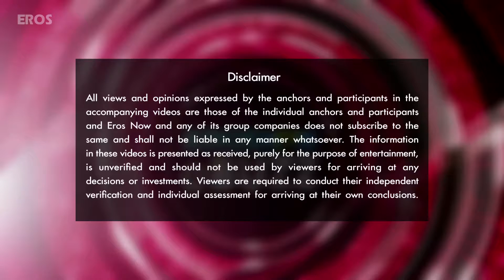Film Fraternity Gives A Thumbs Up To Happy Bhag Jayegi | Bollywood News | ErosNow eBuzz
The Cast & Crew Of Happy Bhag Jayegi Keep Their Fingers Crossed At A Special Screening For The Film Fraternity.